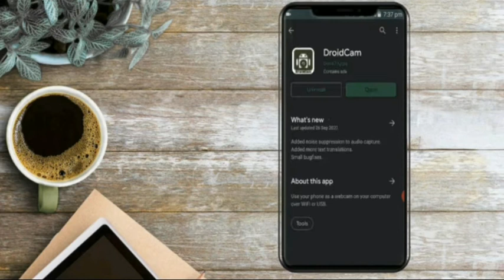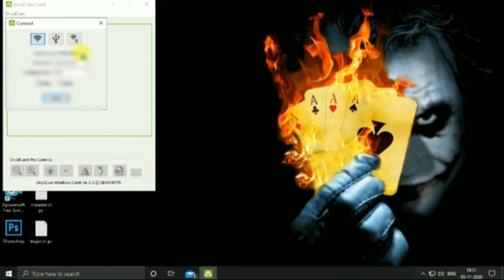how to convert phone to webcam(wireless or with wire).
how to convert phone to webcam @macrogamer.
Step 1. Download and install the DroidCam Wireless Webcam app on your Android smartphone

You must first download and install theDroidCam Wireless Webcam app for Android. You can find it in the Play Storehere: DroidCam  On the app’s Store page, tap Install and wait for the app to be installed.

Step 2. Download and install the DroidCam Client app on your Windows PC

On your Windows PC, open your favoriteweb browser and visit this web page:Droid windows client. Once it’s loaded, you should see on it a large button named DroidCam Client v6.0. Click or tap on it to download the DroidCam Client app.

Step 3. Connect the DroidCam Wireless Webcam Android app with the Windows DroidCam Client

Go to your Android smartphone and open the DroidCam Wireless Webcam app. You can find it listed in your All apps list.The first time you open the DroidCam Wireless Webcam app, you are greeted with a welcome screen on which you can see a quick start guide about how to use it